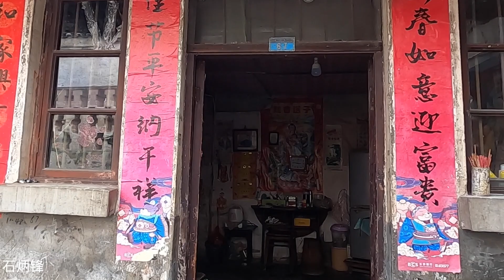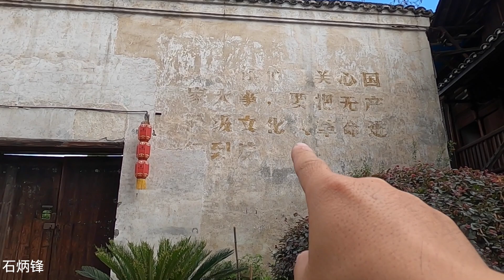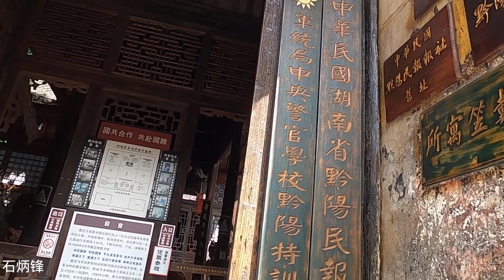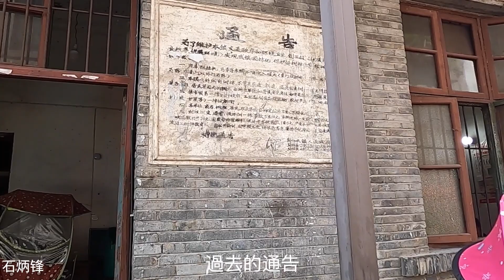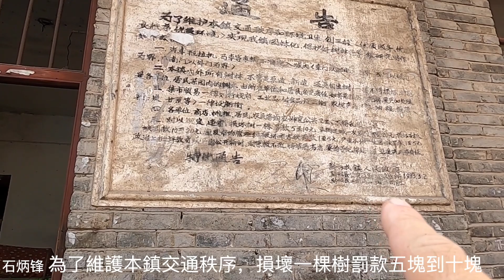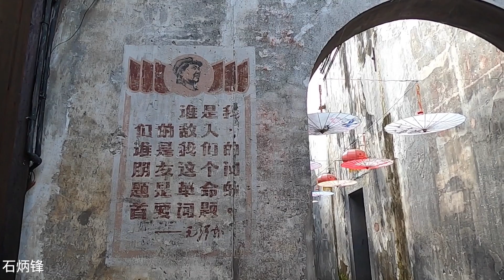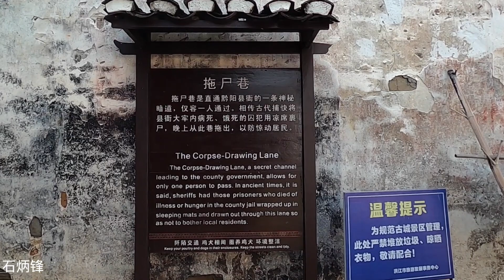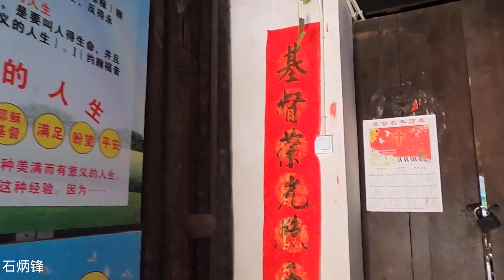陰森的拖屍巷：古時犯人死後從小巷裡拖出去。及軍統局頭子戴笠的藏身所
古時犯人死後，居然直接從小巷裡拖出去。